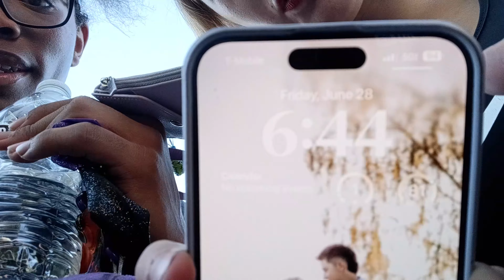WEEK in CALI + BLACK OPS VLOG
Hey guys!! As senior Szn is approaching so are these world vlogs! I cannot wait to share my journey on who I pick, and the way we EAT DEOWNNNNN